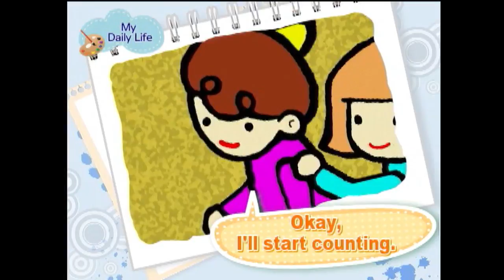영어일기 My Diary Life #12 Lets Play Tag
오늘은 뭘했나요?
매일매일 일기쓰는 습관을 들이다 보면 영어실력이 쑥쑥 자랄꺼에요